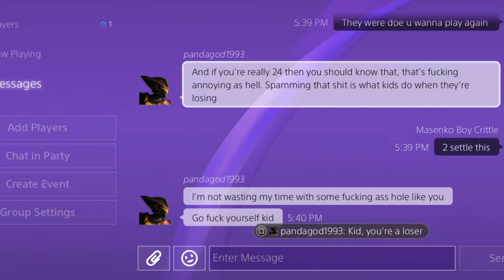Man Argues Over loosing online (Marvel VS Capcom INFINITE match)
MARVEL VS CAPCOM MATCH man looses an argues
some people are just sore looser...